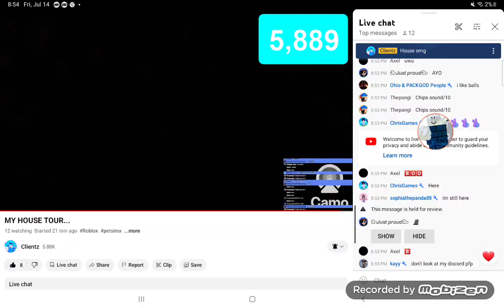say b word